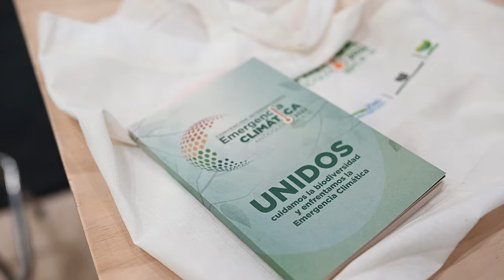Balance Convención Internacional de Emergencia Climática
La Convención Internacional de EmergenciaClimática nos dejó un balance impresionante

✅ Más de 4.000 asistentes.
✅ Más de 200 actividades.
✅ 117 participantes en las ruedas de negocios.

Seguimos trabajando UNIDOSPorElPlaneta. ¡GRATITUD infinita!